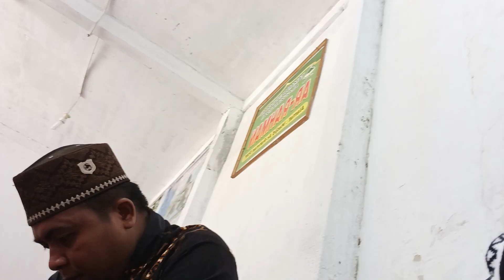PULAU BIRANDANG, ADI SYUKRI, DAMPINGI DR.RAKIB, CALON DPR RI, MASUK DESA KAMPA.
KABUPATEN KAMPAR, DESA KAMPA, DR.RAKIB DIDAMPINGI ADI SYUKRI, MEMPERKENALKAN PARTAI UMMAT 24, KEPADA MAJELIS TAKLIM IBU-IBU.DESA PULAU BIRAANDANG, KAB .KAMPAR RIAU. DR.RAKIB NO.3., REKAMAN M,RAKIB JAMARI.